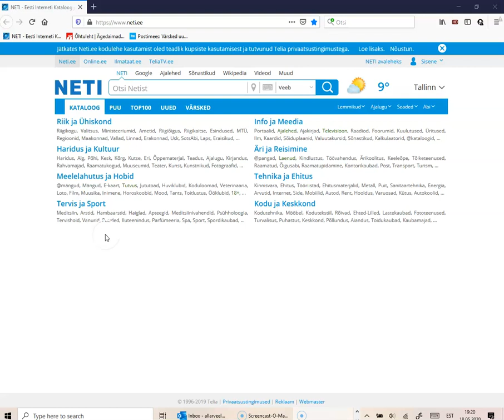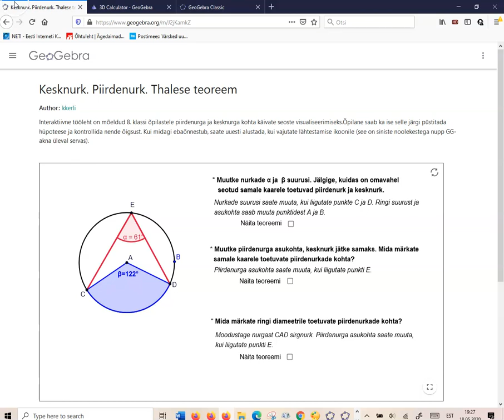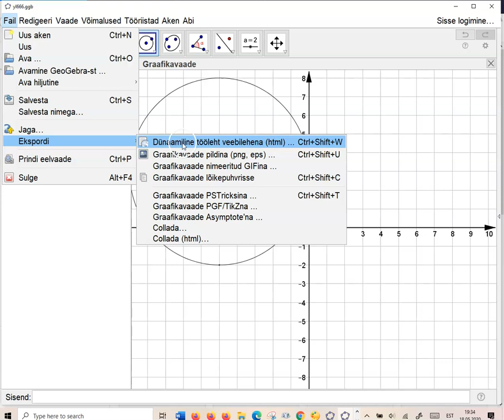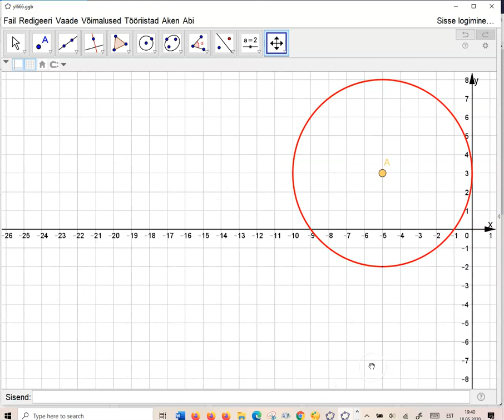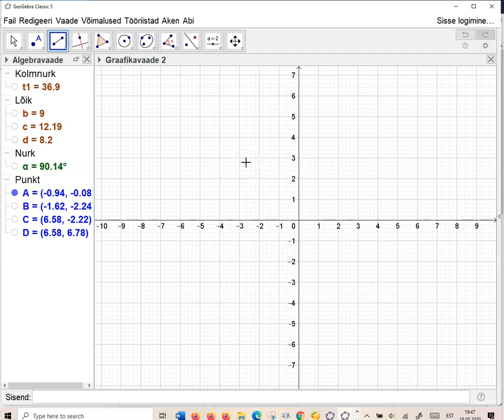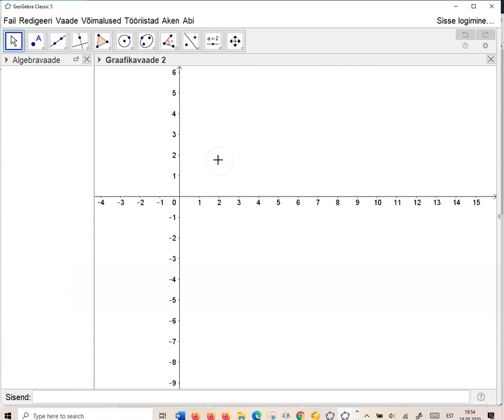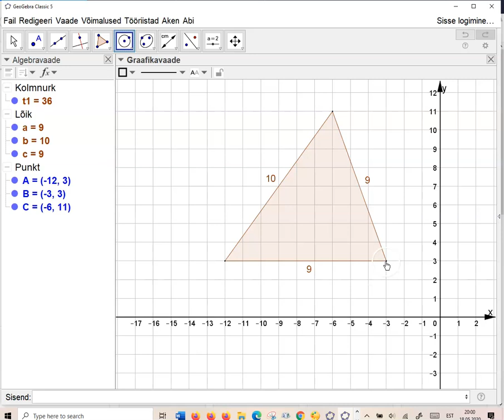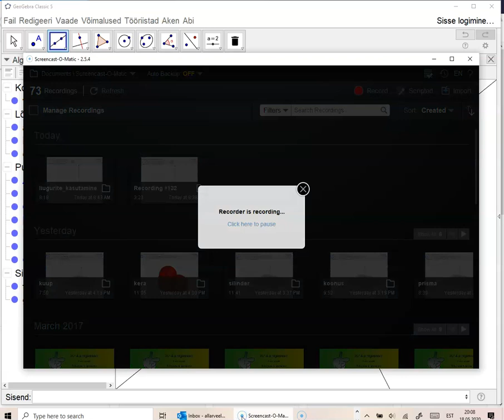Kursust sissejuhatav video